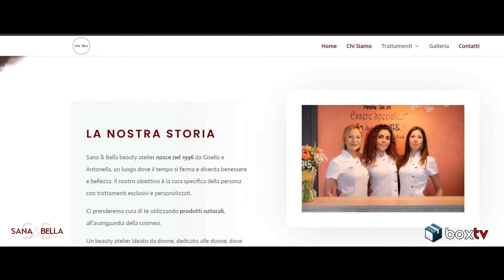Sana e bella Cerro Maggiore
La nostra storia

Sana & Bella beauty atelier nasce nel 1996 da Gisella e Antonella, un luogo dove il tempo si ferma e diventa benessere e bellezza. Il nostro obiettivo è la cura specifica della persona con trattamenti esclusivi e personalizzati.

Ci prenderemo cura di te utilizzando prodotti naturali, all’avanguardia della cosmesi.

Un beauty atelier Ideato da donne, dedicato alle donne, dove allontanarsi dal caos e tuffarsi in un luogo per ritrovare la giusta armonia.